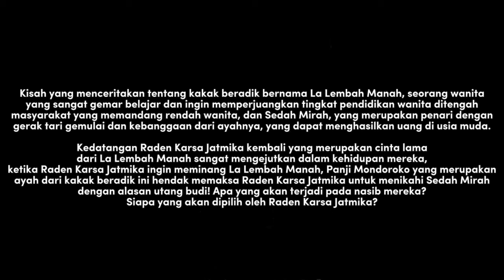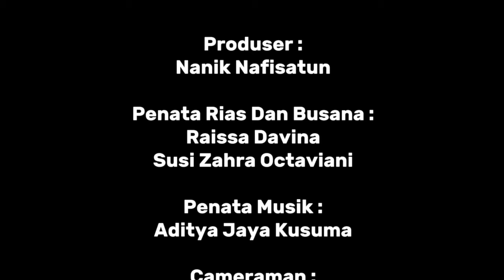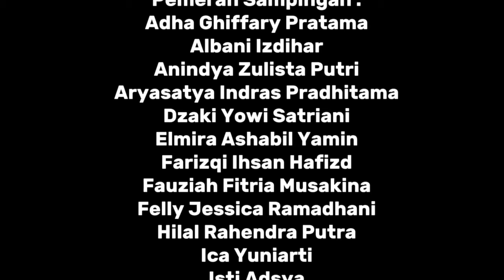SHORT MOVIE " LEMBAH MANAH " — 9F SMP 2 KUDUS TAHUN AJARAN 2023 / 2024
Hai Sobat Speroku!
Kami dari kelas 9F SMP 2 KUDUS angkatan 2023 / 2024 mempersembahkan short movie yang berjudul " LEMBAH MANAH " . Film ini sangat didukung dengan Ekonomi Kreatif yang telah menjalari kami. Banyak hal yang semakin membuat kami solid nan kompak untuk menikmati masa masa akhir sebelum lulus, salah satu perantara nya yakni dalam proses pembuatan short movie ini. Short movie yang menceritakan tentang kakak beradik bernama La Lembah Manah, seorang wanita yang sangat gemar belajar dan ingin memperjuangkan tingkat pendidikan wanita ditengah masyarakat yang memandang rendah wanita. Dan Sedah Mirah, yang mersupakan penari dengan gerak tari gemulai dan kebanggaan dari ayahnya, yang dapat menghasilkan uang di usia muda. Kedatangan Raden Karsa Jatmika kembali yang merupakan cinta lama dari La Lembah Manah sangat mengejutkan dalam kehidupan mereka, ketika Raden Karsa Jatmika ingin meminang La Lembah Manah, Panji Mondoroko yang merupakan ayah dari kakak beradik ini hendak memaksa Raden Karsa Jatmika untuk menikahi Sedah Mirah dengan alasan utang budi! Apa yang akan terjadi pada nasib mereka?siapa yang akan dipilih oleh Raden Karsa Jatmika?

TONTON SHORT MOVIE KAMI HINGGA DETIK TERAKHIR YAAA!

eummmmmmm 🤔🤔 oh ya guys !

minculp sayang semuanyaaaa !!!